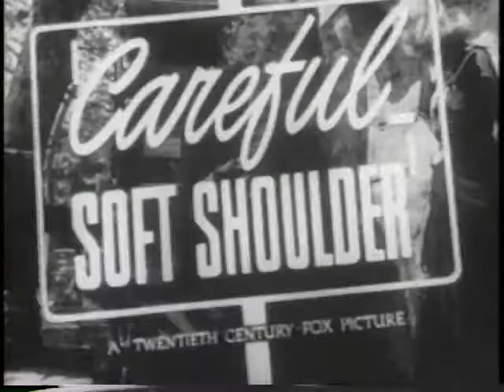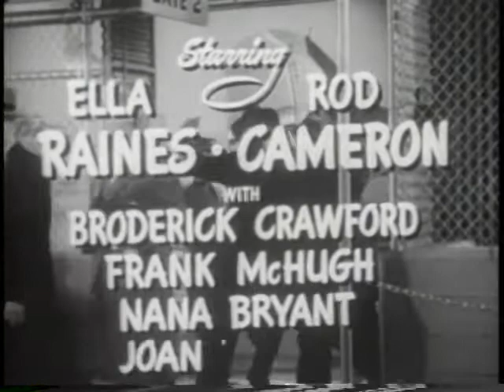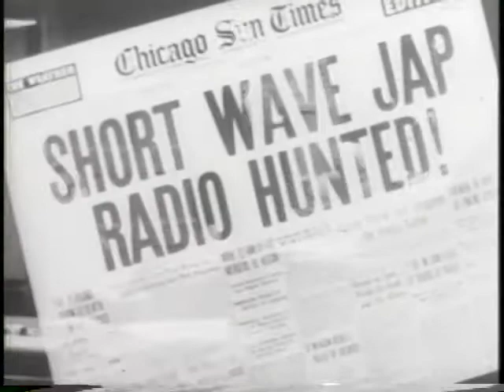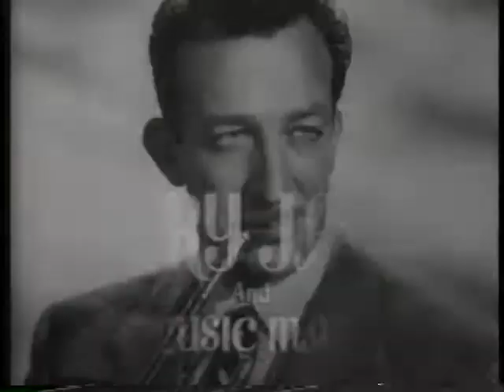1940's "B" Movie Trailer Festival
An hour of trailers from mostly 1940's "B" movies.